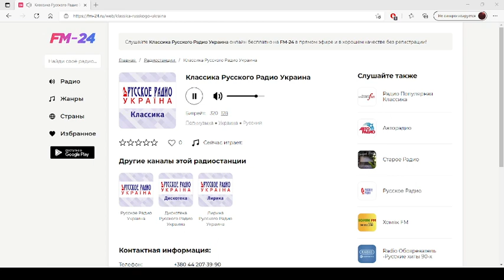Классика Русского Радио Украина – слушать онлайн бесплатно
Представляем вашему вниманию радио: Классика Русского Радио Украина, которое можно слушать в хорошем качестве на нашем сайте